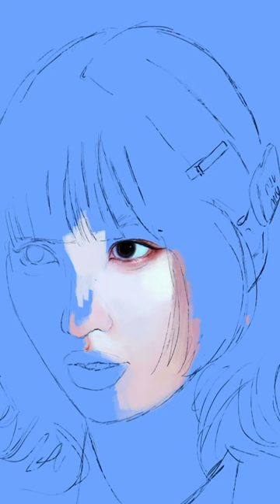TWICE Momo // Procreate Speedpaint (ETSY SALE)